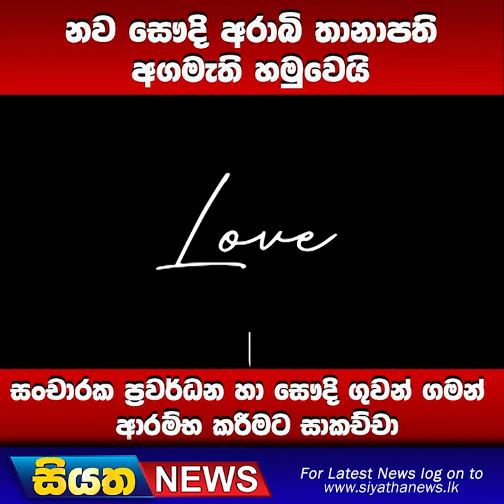නව සෞදි අරාබි තානාපති අගමැති හමුවෙයි | Siyatha News